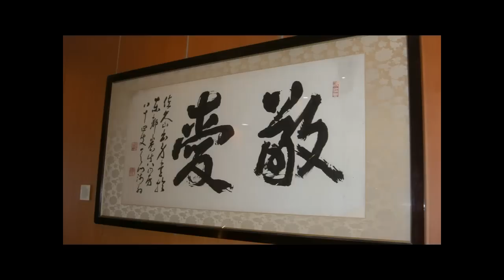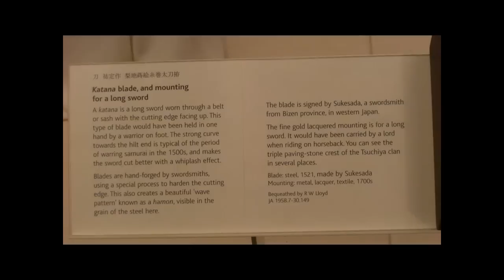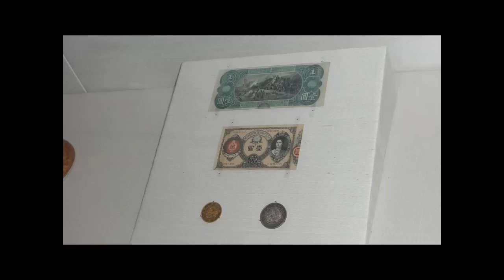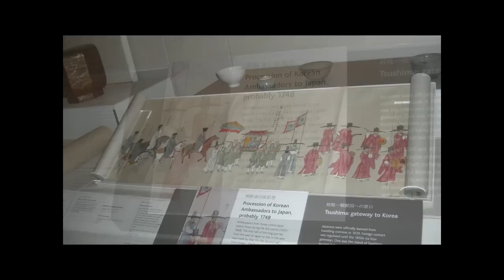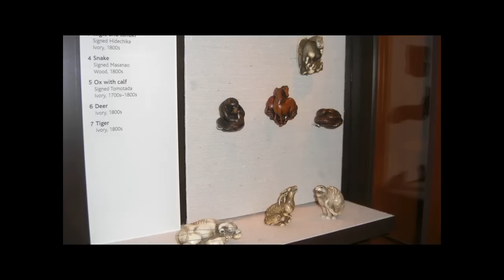Awesome.The Japanese Exhibition At The British Museum,London.Please Watch In HD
The Japanese Exhibition At The British Museum,LondonThe origins of the British Museum lie in the will of the physician, naturalist and collector, Sir Hans Sloane (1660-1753). Sloane wanted his collection of more than 71,000 objects, library and herbarium to be preserved intact after his death. He bequeathed it to King George II for the nation in return for payment of £20,000 to his heirs. If refused, the collection was to be offered to centres of learning abroad. A large and influential group of Trustees was charged with overseeing the disposition of his estate.

The King had little interest but Parliament, led by the Speaker, Arthur Onslow, was persuaded to accept the gift.  An Act of Parliament establishing the British Museum received the royal assent on 7 June 1753. This stated that the funds for the purchase and storage of the collections should be raised by public lottery.

The Cotton collection of manuscripts, given to the nation in 1700, was attached to the new museum and £10,000 was expended on the purchase of the Harleian collection of manuscripts. A new Board of Trustees was established.

The foundation collections largely consisted of books, manuscripts and natural history with some antiquities (including coins and medals, prints and drawings) and ethnography (the study of cultures). In 1757 King George II donated the 'Old Royal Library' of the sovereigns of England and with it the privilege of copyright receipt.

The Museum was first housed in a seventeenth-century mansion, Montagu House, in Bloomsbury on the site of today's building. On 15 January 1759 the British Museum opened to the public. With the exception of two World Wars, when parts of the collection were evacuated, it has remained open ever since, gradually increasing its opening hours and moving from an attendance of 5,000 per year to today's 5 million.

From its beginnings the British Museum was a new type of institution. Governed by a body of Trustees responsible to Parliament, its collections belonged to the nation, with free admission for all. Entry was given to 'all studious and curious Persons, linking public enjoyment with  education.

Access to the library and information on the collections has always been available through the Reading Room. The first students' room, Prints & Drawings, opened in 1808.

The first famous antiquities, Sir William Hamilton's collection of Greek vases and other classical objects, were purchased in 1772. These were followed by such high profile acquisitions as the Rosetta Stone and other antiquities from Egypt (1802), the Townley collection of classical sculpture (1805), and the sculptures of the Parthenon, known as the Elgin Marbles (1816).

As the natural history collections and the library expanded, Montagu House was rapidly outgrown. In 1823 the gift to the nation by George IV of his father's library (the King's Library) lead to the construction of today's quadrangular building designed by Sir Robert Smirke (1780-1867). The first phase was completed in 1852. Construction of the round Reading Room followed, designed by Robert's brother Sydney (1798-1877, and positioned in the central courtyard in 1854-7.